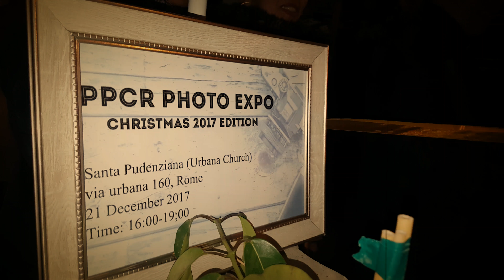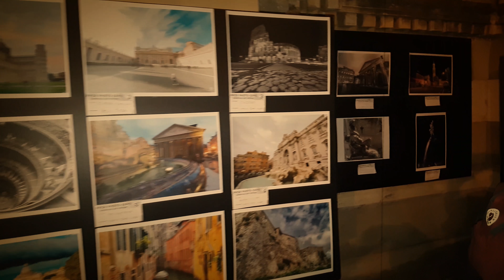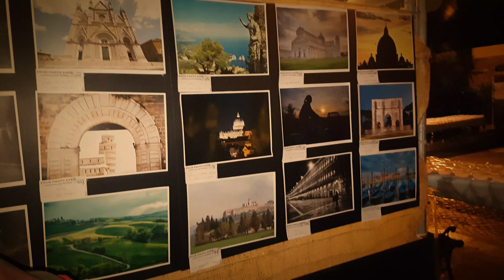Pinoy Photographers Club in Rome's Photo Expo Christmas Edition 2017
@ Sta. Pudenziana Church, Rome Italy